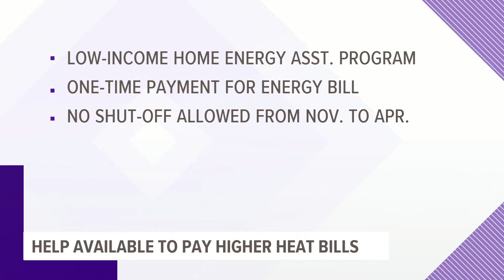Help available to pay higher heating bills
MidAmerican says heating bills are likely to increase over the coming months, but relief is available through the Low-Income Home Energy Assistance Program.